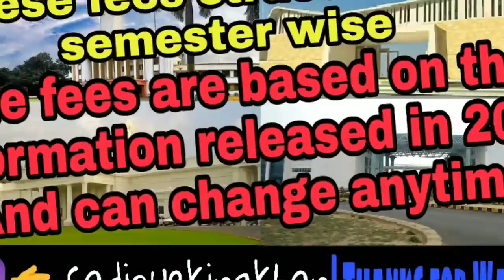Fees structure of IIT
Fees structure of all IIT

Hey Friends this video is to show you Fees Structure of all IIT'S, these fees structure are semester wise but these may change time to time.